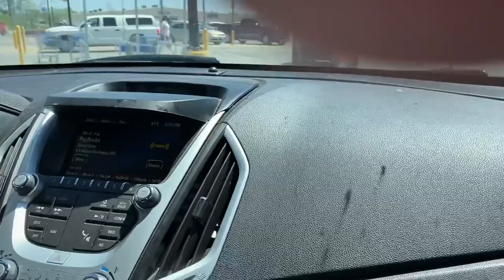Super Saturday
Happy May Day